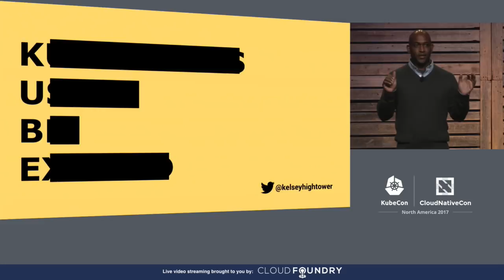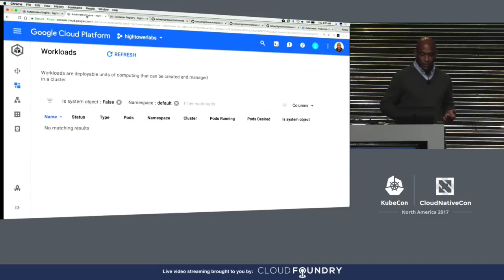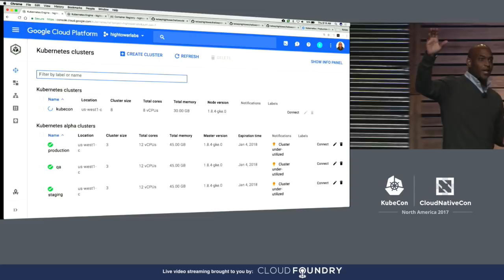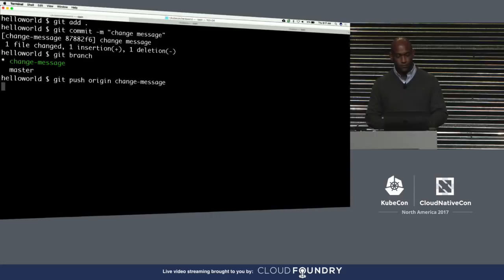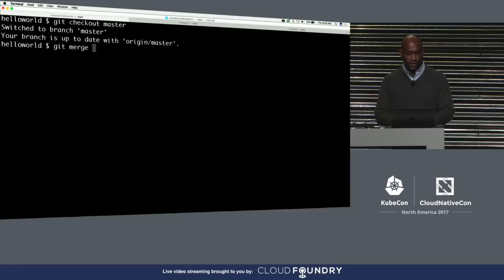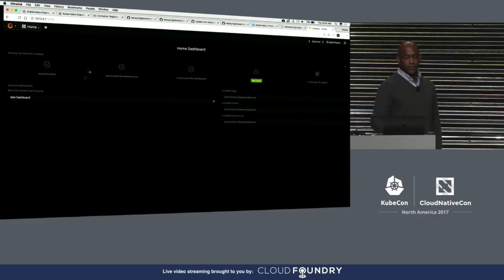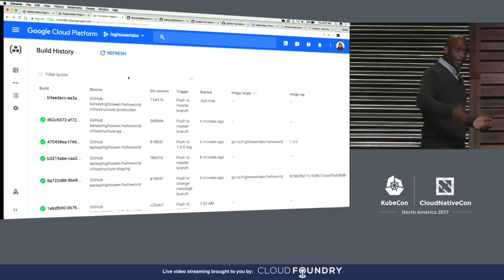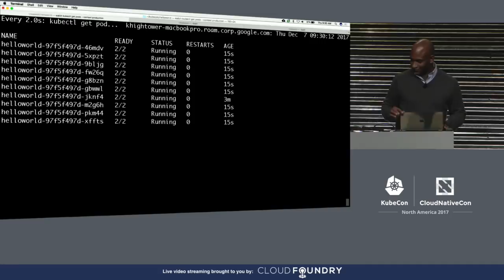Keynote: KubeCon Opening Keynote - Kelsey Hightower, Google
Keynote: KubeCon Opening Keynote - Kelsey Hightower, Staff Developer Advocate, Google

About Kelsey Hightower
Kelsey Hightower has worn every hat possible throughout his career in tech, and enjoys leadership roles focused on making things happen and shipping software. Kelsey is a strong open source advocate focused on building simple tools that make people smile. When he is not slinging Go code, you can catch him giving technical workshops covering everything from programming to system administration.